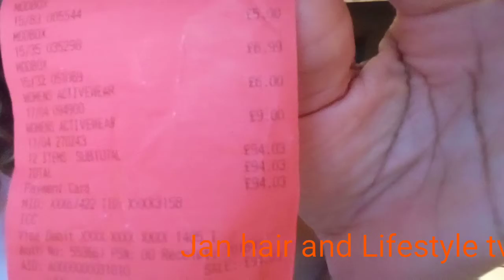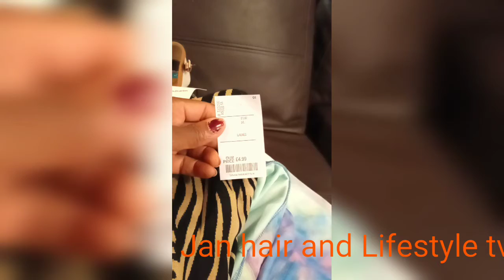Bargain buys at Tk max love it